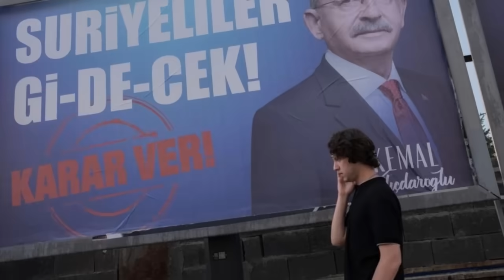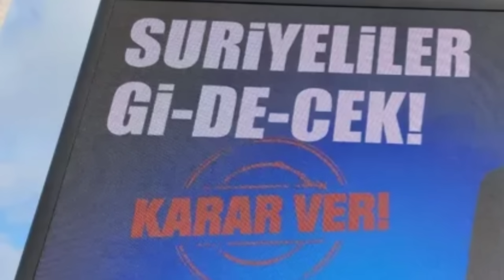غضب و رفض نجمات تركيا من عنصرية الاتراك ضد العرب وردهم على العنصرين و غضب العلمانيين من اردا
جديد اخبار نجوم تركيا و العنواين كالتالي :
00:16 غضب العلمانيين من اللاعب اردا اردا جولر arda güler
03:43 رد نجمات تركيا على عنصرية الاتراك اتجاه العرب
04:48 اول رد من الممثلة سيلا ترك اوغلو sila turkoglu على اختيارها على لقب اجمل امرأة
05:22 جيمري بايسال cemre baysel تكشف عن تفاصيل مسلسلها الجديد
07:23 الممثلة بورجو تصرح لم يتبقى رجال وتكتشف اصبها من اين